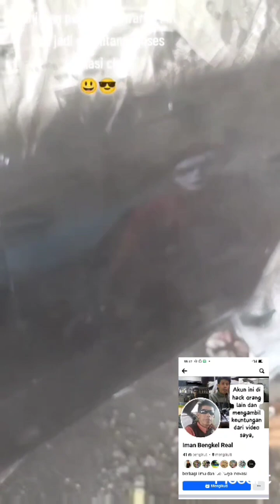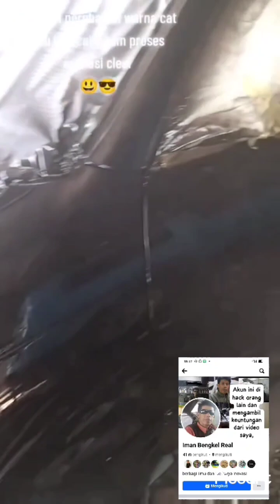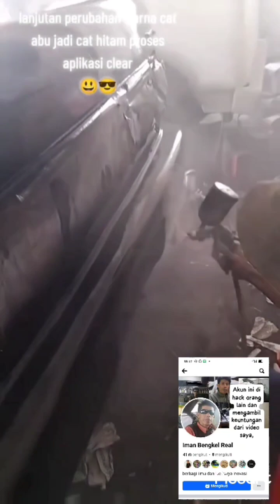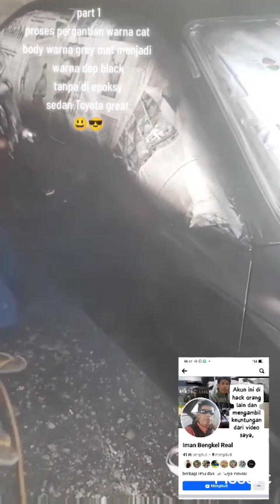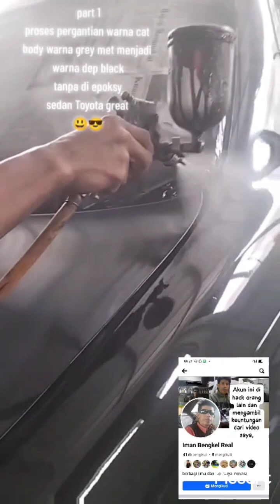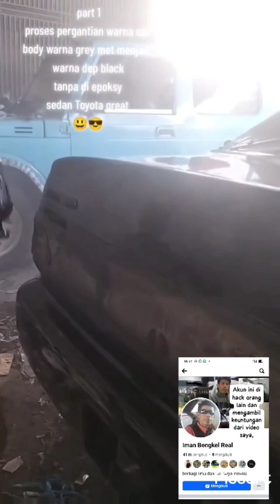pengcatan Toyota sedan great 😎😄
melesat dan cepat 😄😄